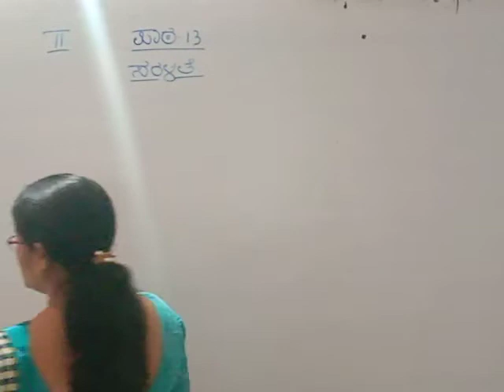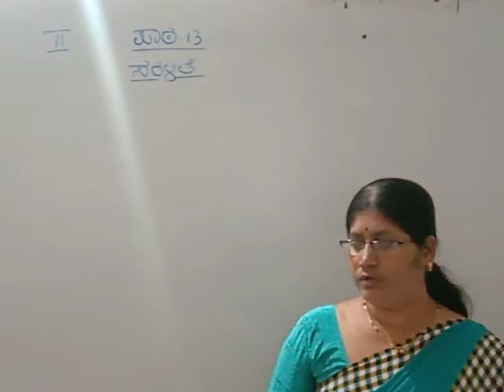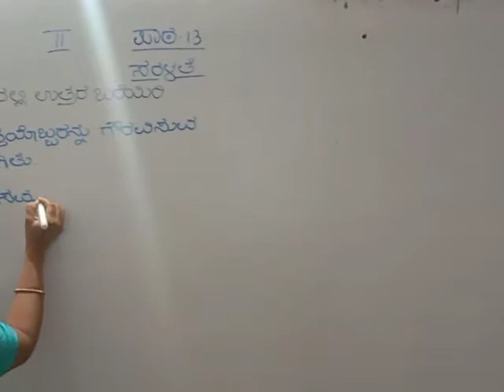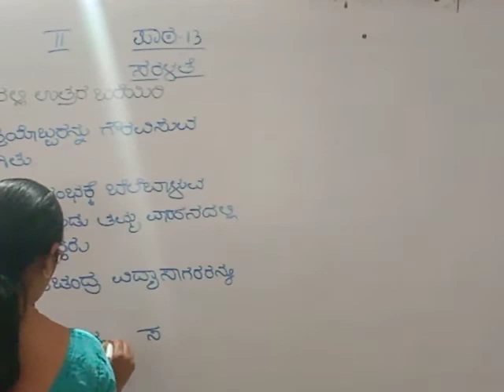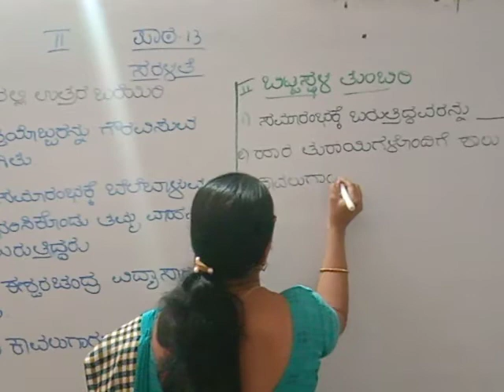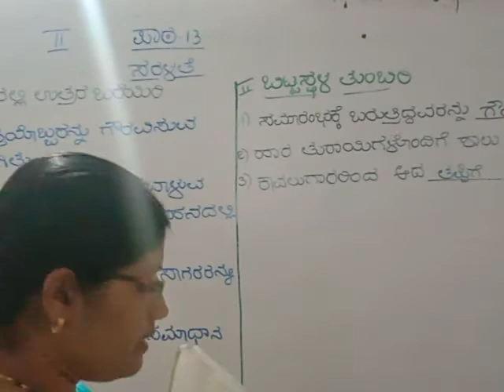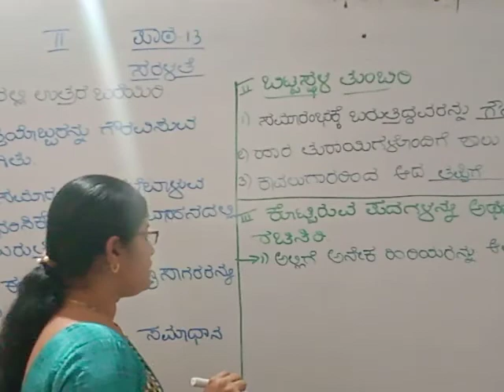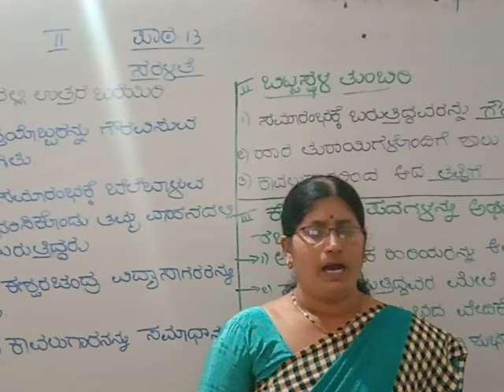STATE 2 STD KANNADA CH 13 SARALATE DAY 01 BY S B MIRJI